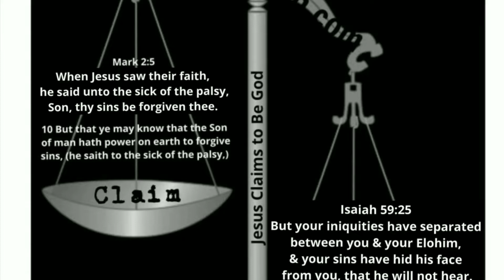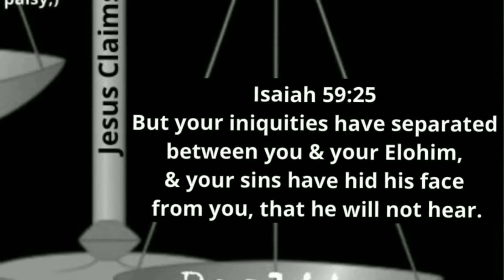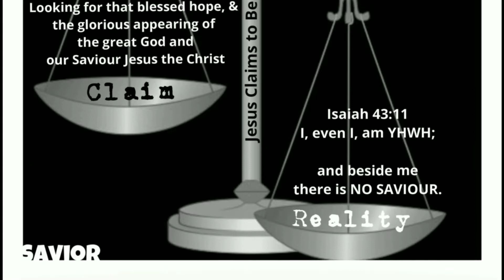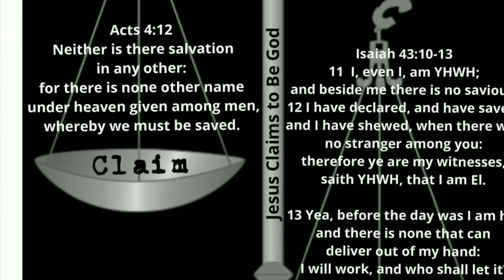Only Yah Can Forgive Sins, YAH is the Savior; Seek Only him for Salvation - Itharey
"Yahuah is the only one who can forgive your sins that you sin against him. No man can forgive you if you offend Yah by sinning, ask him for forgiveness. Serve Yah and him only. Stop worshipping man. The bible doesn't tell you to do that, but JC does." - Itharey